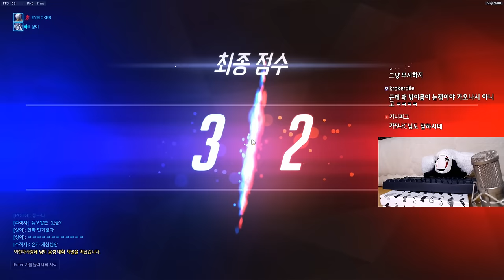[오버워치] 로드호그랑 둥글게둥글게 젠야타 | 가오나시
170221 돌려깎기

■장비■
키보드 : 커세어 K65
마우스 : 로지텍 G900
컴퓨터 : 비싼거
모니터 : 잘보이는거
마우스감도 : 내손에맞게